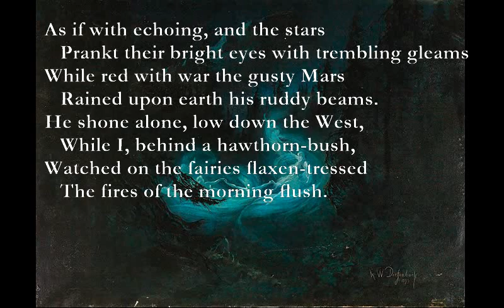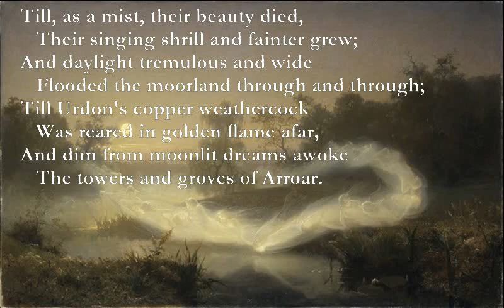The Fairies Dancing [de la Mare poem set to music]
The Fairies Dancing   By Walter De La Mare

x0x45x
 I heard along the early hills,
0x54xx 0x76xx
        Ere yet the lark was risen up,
x2x23x C#m
     Ere yet the dawn with firelight fills
F#m
        The night-dew of the bramble-cup, -
C G C G
     I heard the fairies in a ring
C Em Am
        Sing as they tripped a lilting round
Bm Am Bm Am
     Soft as the moon on wavering wing.
C G A
        The starlight shook as if with sound,

     As if with echoing, and the stars
        Prankt their bright eyes with trembling gleams
     While red with war the gusty Mars
        Rained upon earth his ruddy beams.
     He shone alone, low down the West,
        While I, behind a hawthorn-bush,
     Watched on the fairies flaxen-tressed
        The fires of the morning flush.
X0x45x x0x78x
     Till, as a mist, their beauty died,
x3x05x Bm
        Their singing shrill and fainter grew;
7x007x C Bm
     And daylight tremulous and wide
G C B7
        Flooded the moorland through and through;
C G Am
     Till Urdon's copper weathercock
C G Em
        Was reared in golden flame afar,
Bm Am
     And dim from moonlit dreams awoke
C G B7
        The towers and groves of Arroar.